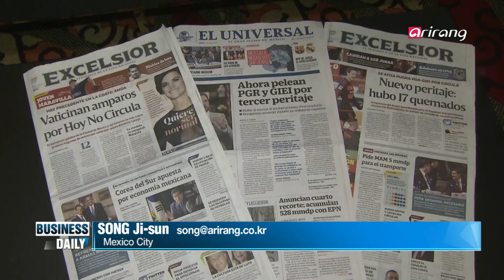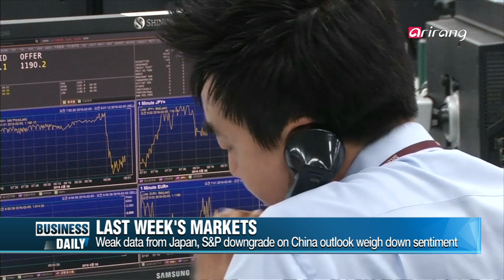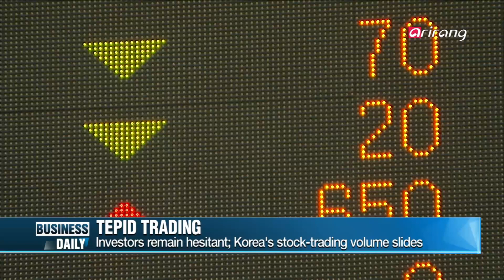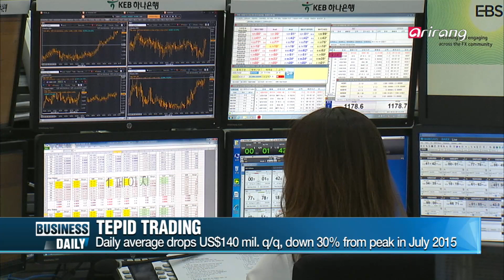Business Daily(Ep.260) Mexico, land of opportunity _ Full Episode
Mexico, land of opportunity
After wrapping up her meetings in Washington DC, President Park Geun-hye leads her largest business delegation to Mexico. The focus is on setting up a bolstered economic partnership. Not only does Mexico offer relatively cheap labor and an abundance of mineral resources, it's also mulling a major project to update its national infrastructure.

Korea has the largest duty-free market in the world, posting growth of over 15 percent across the past decade. To keep this momentum going, the government has announced a set of new regulations.

This week's Global Stock Markets
We take a look through the week's global business calendar and forecast upcoming market movements.

기회의 땅 멕시코, 경제외교 기대
핵안보정상회의를 마친 박근혜 대통령이 최대 규모 경제사절단을 이끌고 멕시코 순방에 나섰다. 부품·소재 등 중간재 수요가 많은 국가로, 우리와는 상호보완적인 교역 파트너가 될 수 있는 멕시코! 이번 방문으로 더욱 강화될 한-멕 경제외교의 중요성을 알아본다.

'말 많은' 면세점 개선안, 시장 전망은?
지난 31일(현지시간) 정부가 국내 면세점 특허기간을 10년으로 연장하고, 특허수수료를 인상하는 면세점 제도개선안을 발표했다. 업계가 첨예하게 대립하던 서울 시내면세점 특허 추가 발급 여부는 이번 달 말로 미뤄졌는데... 최근 면세점의 수익성이 추락하는 가운데, 개선된 정책으로 면세점 시장은 어떻게 변화할까?

이번 주 세계 증시는? -최진석 기자(SBS CNBC)
한 주의 전 세계 주요 경제 이슈를 분석하고 증시 흐름을 전망한다.